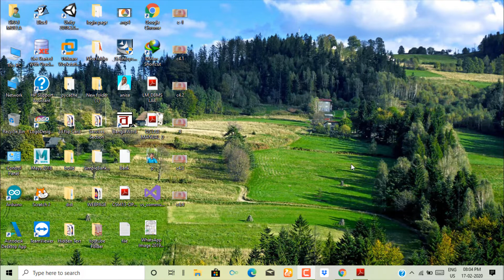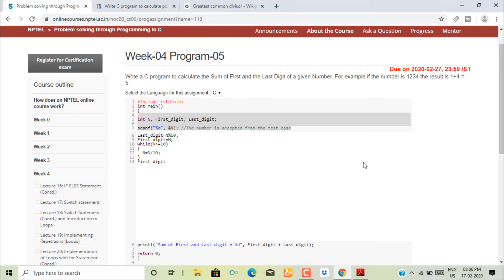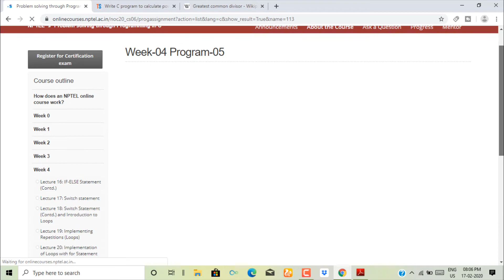Problem solving through Programming In C ||Week-4|| Programming Assignment-5 Solution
HI I AM SIRAJ.In this video I will show you Problem solving through Programming In C Week-4 Program Assignment-5 Solution.